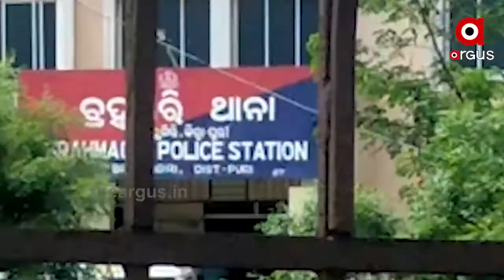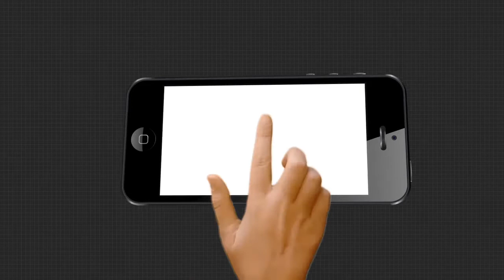ପୁରୀ ବ୍ରହ୍ମଗିରିରେ ଅଭାବନୀୟ ଦୃଶ୍ୟ ...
ପୁରୀ ବ୍ରହ୍ମଗିରିରେ ଅଭାବନୀୟ ଦୃଶ୍ୟ । ଗାଁ ଲୋକଙ୍କ କଥା ନ ମାନିବାର ବାସନ୍ଦ ହୋଇଛନ୍ତି 5 ପରିବାର । ଦୁର୍ଭାଗ୍ୟ ଗାଁ ଲୋକଙ୍କ ଆଗରେ ଅସହାୟ ପୋଲିସ .